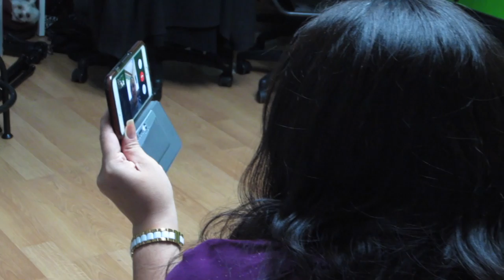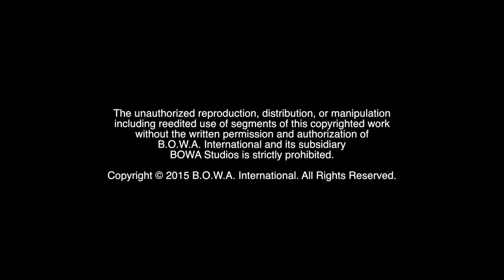FIREWORKS LESSON (Season 3, Episode 33)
Who's a cruising veteran? How does it feel to see your film broadcast on live television? How do you enjoy the perfect 4th of July? Watch to find out!

The Motivation Mogul shares some valuable takeaways and lessons learned from today's episode which features the vanquishing of a daunting challenge, expanding horizons, and spending quality time with family.

BOWA Studios
12080 Southwest 127 Avenue
Suite 305